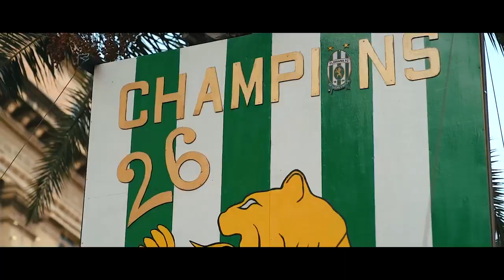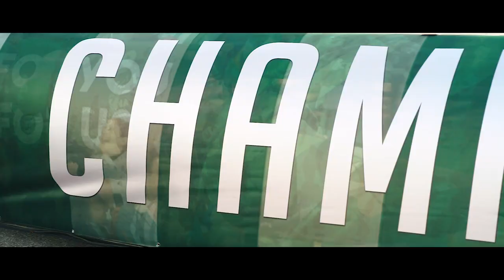Champions Day - 4th July 2020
26th League Championship Celebration held on Saturday 4th July 2020